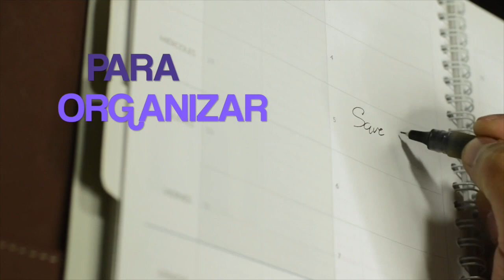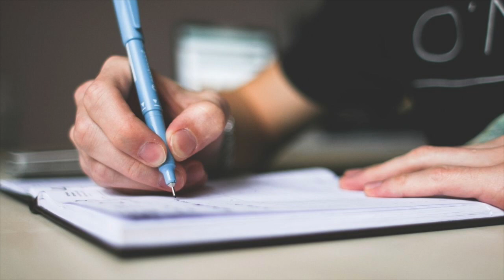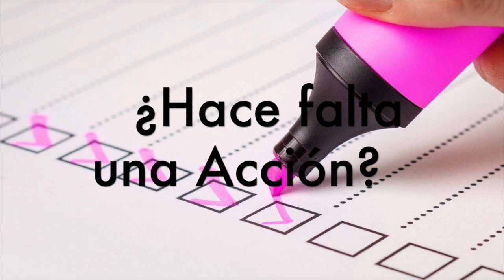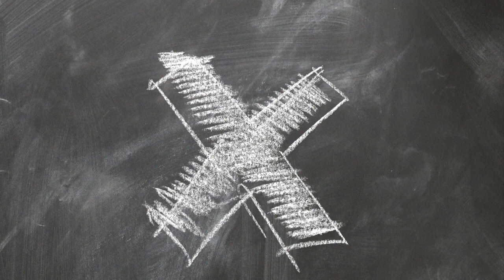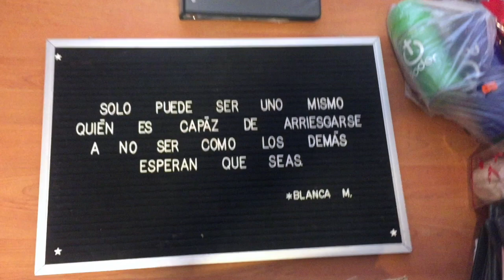💥 5 CLAVES SECRETAS para ORGANIZAR tu CASA y tu VIDA que Sí FUNCIONAN 🔵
¡Nada de acumular !
NO existe falta de tiempo existe falta de interés.
5 pasos para organizar y limpiar tu casa y tu vida
Aprende a liberarte del estrés con GTD
El método de organización que revolucionará tu casa y tu vida
Para mi es un sistema revolucionario que me ha permitido
recuperar la sensación de control de mi vida y de alcanzar
los resultados deseados al mismo tiempo
No solo implica cambio de hábitos sino también de una actitud
¿Cómo aplicarlo a mi hogar ?
Yo llegue a Gtd por necesidad
Sabes que me dedico a asesorar empresas para el logro de objetivos
y este sistema me ayudo a resolver mis necesidades de orden
Si aún no conoces el gtd en este video terminarás de comprenderlo y
sabrás cómo aplicarlo
Aprender y conocer este sistema es toda una aventura
Este es un sistema de productividad que ha traído ventajas a mi vida
Y es de David Allen